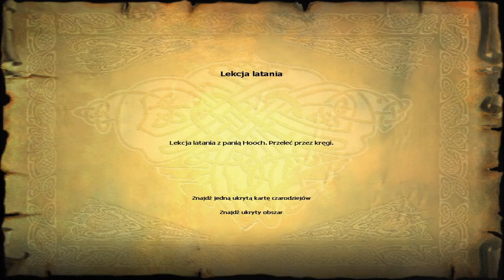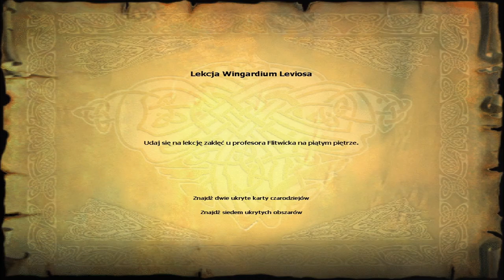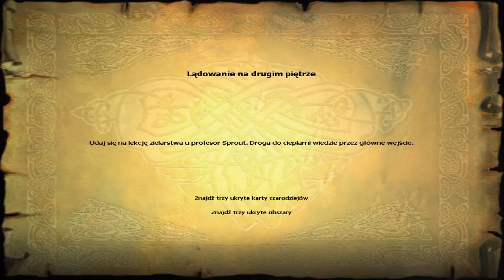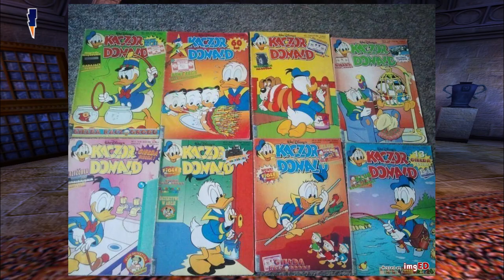Wingardium LeviOsa, nie LeviosA 🤣 - Zagrajmy w Harry Potter i Kamień Filozoficzny [02]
◢◤🦙 Nie bądź Lama - rozwiń opis!🦙 ◥◣
🔴 Opis odcinka:
W odcinku drugim Harry Potter na zajęciach u Pani Hooch nauczy się latać na miotle :D Następnie Hermiona pokaże mu zaklęcie Alohomora, które otwiera zamknięte zamki, drzwi, kłódki czy ukryte przejścia. Na sam koniec znane Wingarium Leviosa, aaaa ^^ :D
Po nauczeniu się czaru, Harry musi zdać sprawdzian przygotowany przez profesora Flitwick'a.
Miłego oglądania 😃

Harry Potter and the Sorcerer’s Stone to gra przygodowa oparta na wszystkim znanej powieści J. K. Rowling, opowiadająca o młodym 🧙 czarodzieju, Harry’m Potter’ze. Wydana na PC oraz PS1 w roku 2001 oraz 2003 na PS2 oraz XBOX, przez EA Games, a w Polsce przez „Cenega S.A.”. Gracz przenosi się do Hogwartu, gdzie poznaje tajniki sztuki magicznej, zwiedza 🏰 zamek oraz sale lekcyjne, pobliskie 🌲 tereny, uczy się latać na miotle 🧹 oraz grać w Quidditch’a. Gra daje także możliwość zbierania różnych przedmiotów, chociażby takich jak karty czarodziejów 🎴 czy magiczne fasolki, które oprócz jedzenia służą jako waluta 💰 wymienna (na karty czarodziejów) u Freda i George’a. W grze spotkamy postacie takie jak Ron Weasley, Hermione Granger, Draco Malfoy, Albus Dumledore, prof. Quirrell, Voldemort czy Rubeus Hagrid.

🎲 Gra - Nie mój upload - nie ja udostępniałem (nie odpowiadam za działanie linków ani nie zachęcam do pobierania). Aczkolwiek gra nie posiada już praw autorskich. Oryginał to już raczej tylko używany na portalach itp.:
– bez instalacji działa na 100% na Windows 10 ◄

🧔👩 Strona Twórców gry 👩🧔
🔴 Twórcy (różni – zależy jaka platforma. Aczkolwiek gram w wersję PC)
► KnowWonder (PC) – podzespół, oddział producenta gier komputerowych „Amaze Entertainment
„, który zakończył swój działalność w 2009 roku. Znany z produkowania gier na podstawie hitów kinowych, tj:
• Star Wars
• The Lord of the Rings
• Harry Potter
• The Chronicles of Narnia
• Shrek
• Spider-Man
• Lemony Snicket's A Series of Unfortunate Events
• Eragon
• Shrek
• The Simpsons
• The Incredible Hulk
• The Hobbit
🔴 Wydawcy
► Electronic Arts Inc.
► Cenega S.A.

🔔 Zostaw dzwoneczek 🔔 żeby być na bieżąco!
👍 Zostaw lajka i taktyczny komentarz :D 🔥

Polub FP na facebook'u! 👍

⚖️🖋️⚠️ Prawo cytatu | Right to quote ⚠️🖋️⚖️
| ► Fragments of works belong to their legal owners and were used according to the right to quote (Article 29 (1) of the Copyright and Related Rights Act)